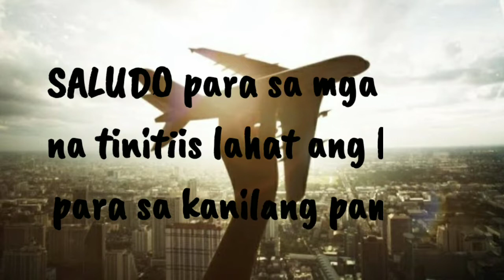OFW | DH | DOMESTIC HELPER | ANG BUHAY NG ISANG OFW (Hugot 13) Spoken Word Poetry || Yhang Dela Cruz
Umalis kang dala ang salitang "AAHON SA HIRAP"
Marami mang luha ang papatak,
Tuloy pa rin para sa pangarap.

Kung OFW ka,
Magiging pusong BATO ka,
Dahil kailangan mong tiisin lahat,
Para sa iyong pamilya.

🔺️KEYWORDS🔺️

TEAM YHANG
YHANG DELA CRUZ
OFW
DOMESTIC HELPER
ANG BUHAY NG ISANG OFW
SPOKEN POETRY
SPOKEN WORD POETRY
TAGALOG SPOKEN POETRY
TAGALOG SPOKEN WORD POETRY
TAGALOG HUGOT
HUGOT NI YHANG
TEAM YHANG
YHANG DELA CRUZ
HUGOT 13
BUHAY OFW
OFW HUGOT
DOMESTIC WORKER
DOMESTIC HELPER HUGOT
OFW LIFE
OFW HUGOT